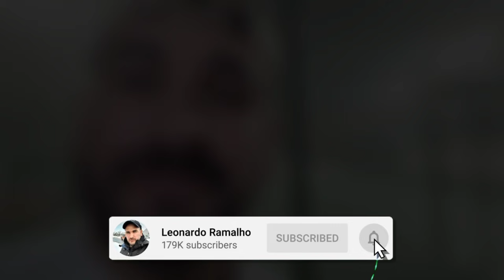COMO É BOM JOGAR MOLHADO... AINDA FIZ UMA DEFESA DE CAGADA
QUEM AÍ GOSTA DE JOGAR NA CHUVA?

VOCÊ SABIA QUE AS LUVAS DA NGA SOCCER SÃO AS MELHORES NO QUESITO CUSTO-BENEFICIO ?
HÁ QUEM DIGA QUE ELAS SÃO INDISTRUTIVEIS.
UMA NGA SOCCER CUSTA APENAS 200 REAIS, ESTÁ ESPERANDO O QUE?

WHATSAPP DA NGA SOCCER BRASIL

TEM SORTEIO NO INSTAGRAM
GANHE UMA LUVA SEM SORTEIO, SO ASSISTINDO AOS VIDEOS E PARTICIPANDO DAS POSTAGENS NO INSTAGRAM, COMENTANDO, RESPONDENDO E COMPARTILHANDO.

Além de acompanhar no dia a dia, nossos passeios, nossos treinos, e todo o resto... vc pode participar dos sorteios e concursos mensais de luvas, chuteiras, camisas e calças de compressão e MUITO MAIS.